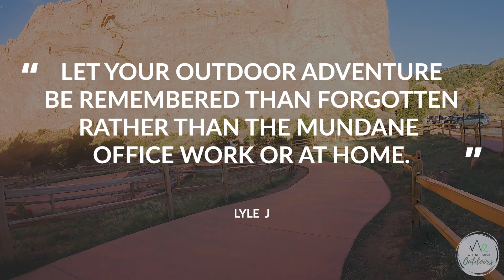Virtual Scenery - Treadmill Exercise Machine | Garden of the Gods Colorado Springs | Nature Sounds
Check out this Virtual Scenery - Treadmill Exercise Machine with Nature Sounds and Immersed yourself with this virtual hike Colorado Springs at the Garden of the Gods. This is a virtual mountain hike scenery of a picturesque scenery in Colorado.Enjoy the virtual scenic trails with nature sounds and colorful and beautiful places within the Garden of the Gods. Please experience with us our scenic nature trail hike videos while you're on your treadmill or on your stationary exercise equipment or even just doing yoga exercises. This virtual hiking experience will allow you to see the beautiful trails, scenery, and hear the sounds of the breeze , trees, birds, and wild animals. The Garden of the Gods is one of Colorado's iconic places to visit and is one of Colorado's magical and beautiful areas to see. The Garden of the Gods has gorgeous hiking trails and unique colorful rock formation and fauna and flora . Explore Colorado Springs this Spring, Summer, Winter, and Fall.

No plants, wildlife, humans were harmed during the creation of this video, all regulations and current laws of National Parks were followed.

Our GO-TO Outdoor/Hiking Gear:

Tent Foot Print
Sleeping Bag
Sleeping Bag Liner
Sleeping pad
Backpack (Men)
Backpack (Women)
Trekking Pole
Sitting Pad
Camp Stove
Camp Pot

TECH GEAR:
Screen Protector
SD card
Camera Remote
Camera Mount
Vlog Camera: https: //amzn.to/3fLT3xq
Fixed Lens
Wide Angle Lens
Extra Battery
Vlogging tripod
Travel Tripod
GPS Watch

Thank you for the support to keep our videos going.